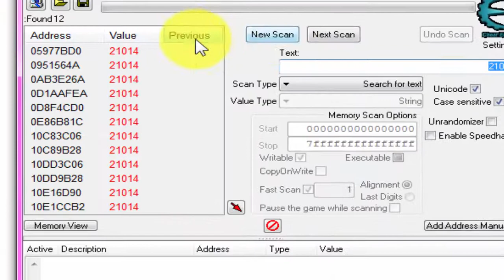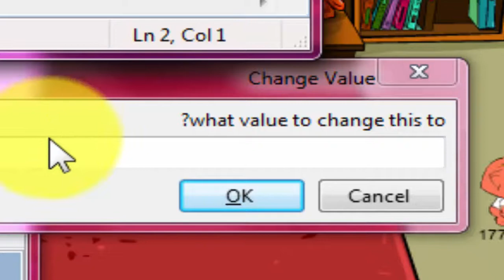שיטת פריטים דרך ראש העיר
1. נכנסים לצאט אנגין
2. בוחרים אינטרנט
3. עושים סטרינג ויוניקוד
4. כותבים את הקוד 21014
5. מעתיקים תוצאות למטה
6. כותבים את הקוד לפריט שרוצים
7. הולכים הביתה
8. חוזרים ולוחצים על הספר הירוק
9. לוחצים על הריבוע הריק
10. קיבלתם את הפריט!